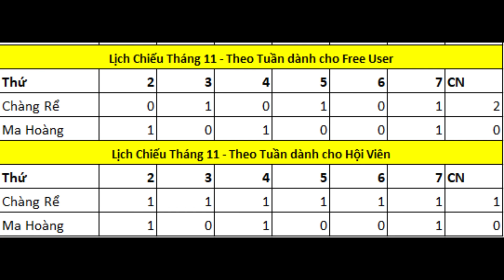Chàng Rể Mạnh Nhất Lịch Sử Chap 312 | Tiểu Thuyết Ghép Art